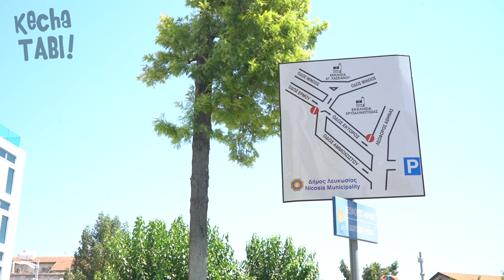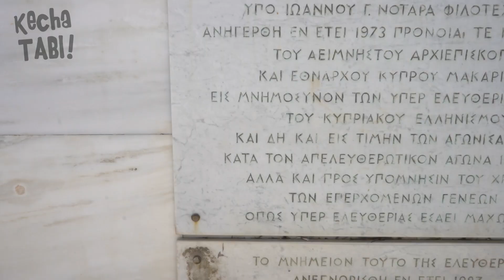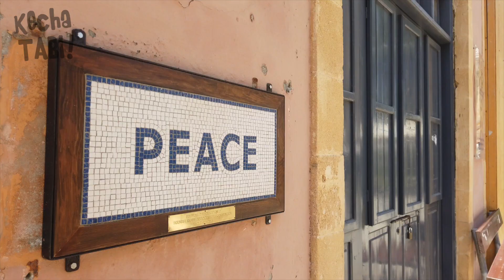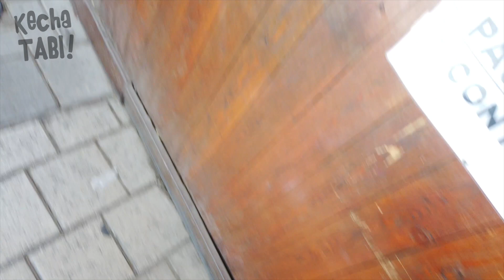北キプロスへ渡る👟キプロスvol.12🇨🇾ケチャタビ28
どうも！DJケチャップです🎤
これまで56カ国を旅してきました🌍

皆さんの「旅に出たい！」をつくる
旅体験チャンネル【ケチャタビ】🧳

56カ国目として選んだのは、キプロス共和国。

今回は、北キプロスへ渡りました。
トルコだけが国家として認める北キプロス共和国。
渡るには、パスポートの提示も求められます。

行ってみたい方は、きっと参考になるはずです。

次回は、キプロス最終日🚘

皆さんが少しでも「行ってみたいな！」のきっかけに
なっていたら嬉しいです♪

普段は、スタジアムDJや、スポーツイベントMC、ラジオDJとして活動中！
日々の活動を紹介しているSNSは【DJケチャップ】で検索！

DJケチャップのInstagram🎤ストーリーも毎日更新！

DJケチャップのtwitter🐤イベントのお知らせも！